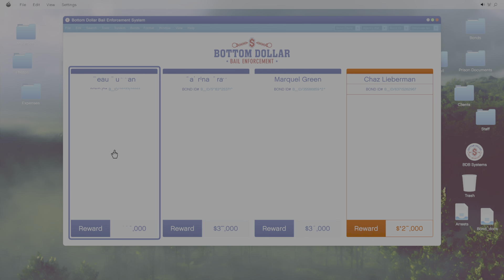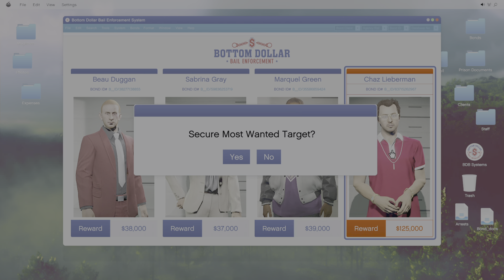Grand Theft Auto V Bottom dollar bail enforcement Chaz Liebermam captured alive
How to capture Chaz Liebermam alive and find poker chips